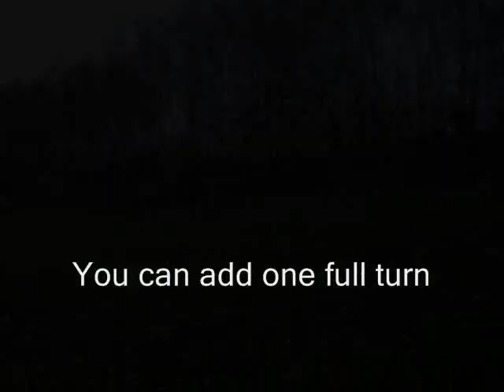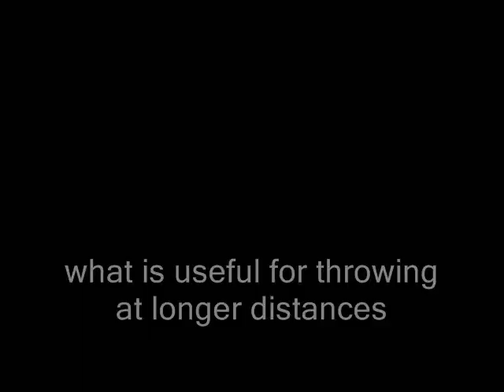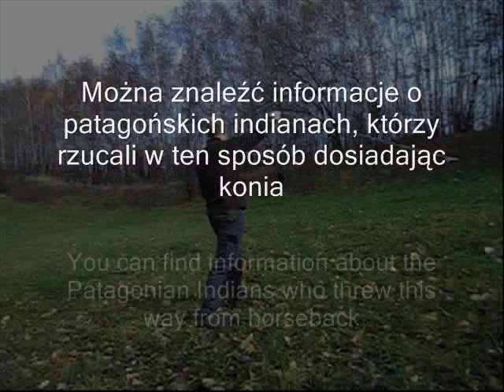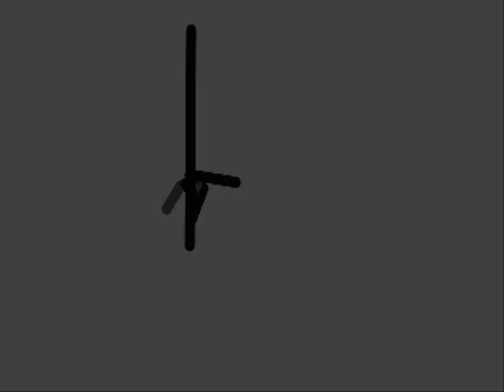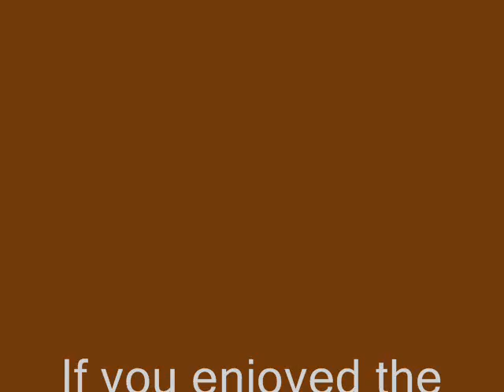Bolas - pt 1 Throwing technique (Boleadoras)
After a long break we are back to the subject of Bolas - in the first part, a few words about throwing techniques.

Po długiej przerwie wracamy do tematyki Bolas - w części pierwszej kilka słów na temat techniki rzucania.

by Lyndon Baines Johnson Library and Museum